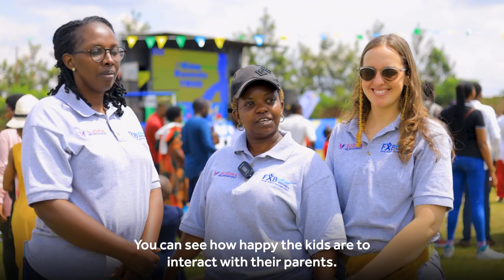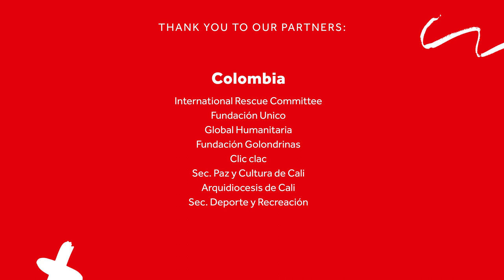Building a world of play from Rwanda to Colombia and Brazil